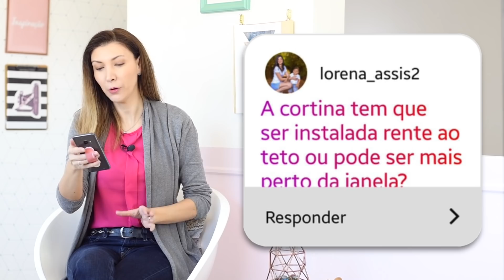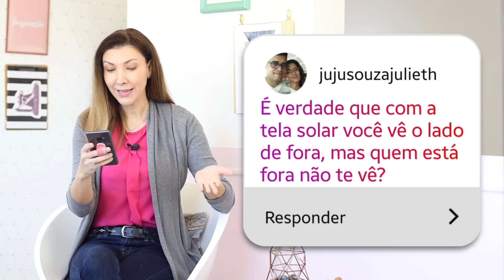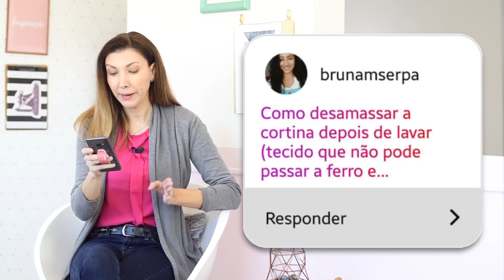12 Dúvidas de como usar Cortinas na Decoração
Saiba tudo sobre cortinas, qual altura pendurar? Se uso cortina curta ou longa? Melhor escolher persianas ou cortinas de tecido? Qual tecido usar? Como lavar em casa? Que tipo de blackout, são muitas as dúvidas que vou esclarecer nesse vídeo.

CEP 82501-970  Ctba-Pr